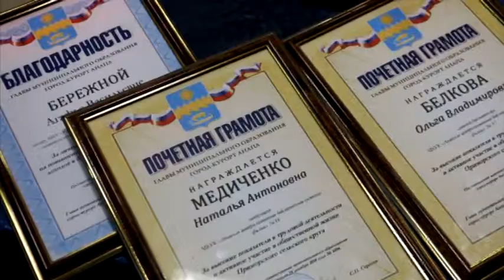Елки в городе и сельских населенных пунктах. Новый год отпраздновали во всех домах культуры